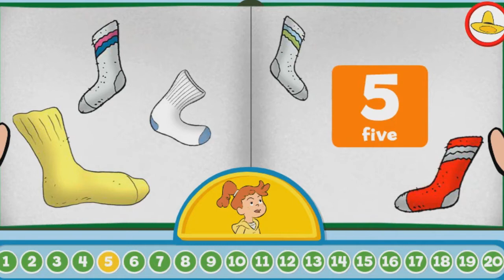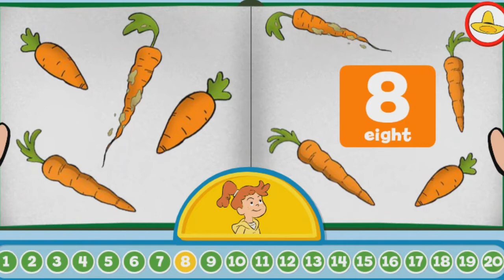Curious George in Spanish Cuenta con Allie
Curious George in Spanish

El curioso George enseña a los niños a hacer panqueques